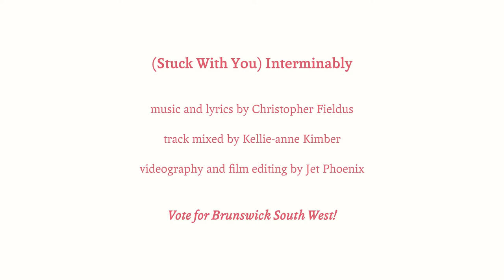Christopher Fieldus - (Stuck With You) Interminably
My debut song, and entry for Melbourne Fringe-o-Vision 2020, representing the semi-fictional suburb of Brunswick South West!

Music and lyrics by Christopher Fieldus
Track mixed by Kellie-anne Kimber
Videography and film editing by Jet Phoenix